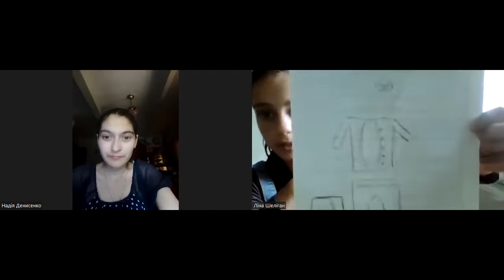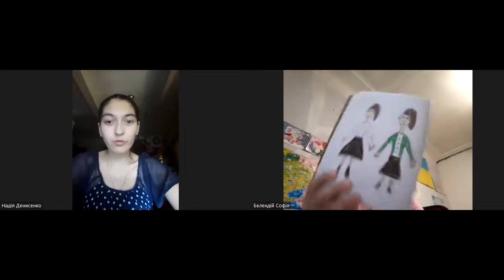Заняття з етики. Вік дітей: 10-14 років - 20-07-22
Спікер - Денисенко Надія - викладач української мови та етики.